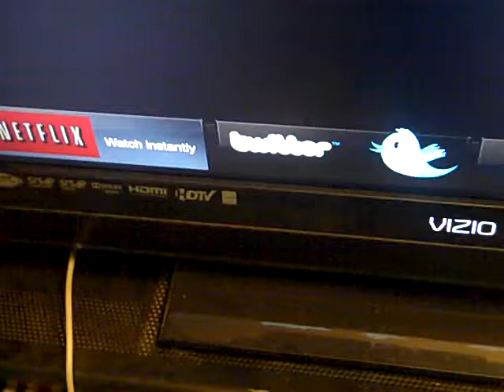I HAVE AN XBOX ONE!!!!!!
Only a day after the announcement i have the most powerful and most sexiest console on the planet!